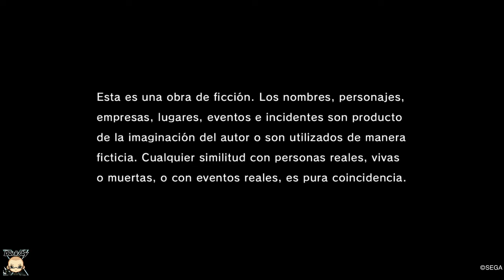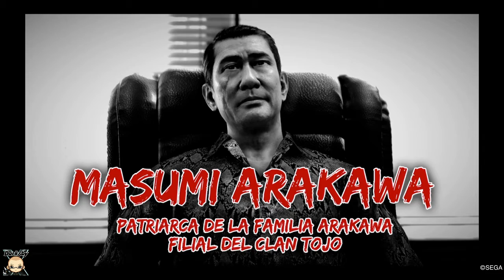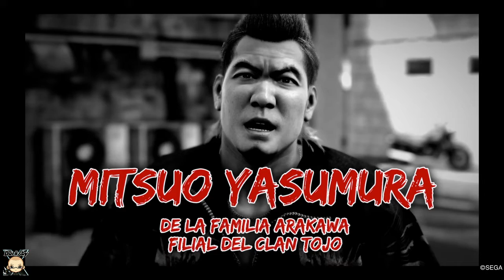Yakuza™ Like a Dragon Capitulo 1